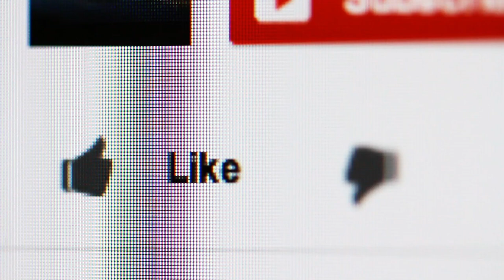YouTube Like Button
A close up shot of a user liking a video on YouTube